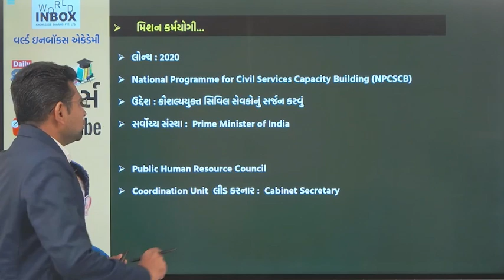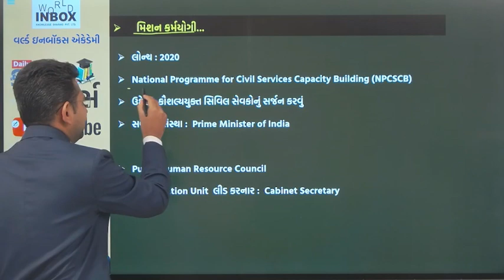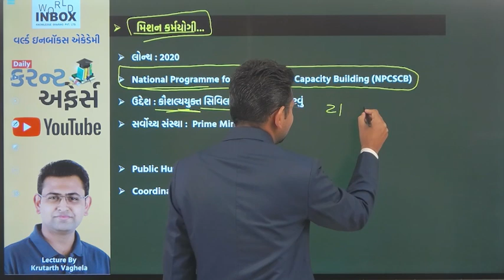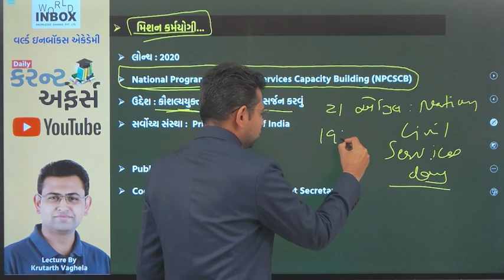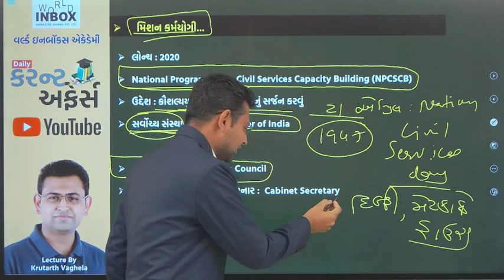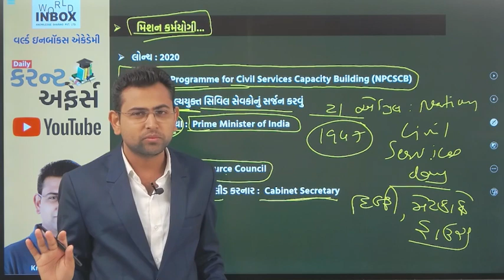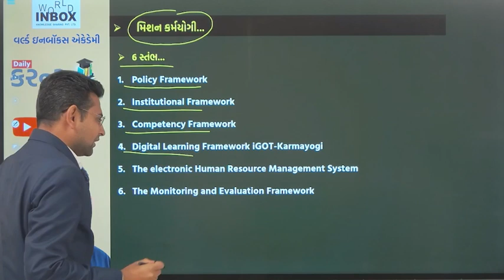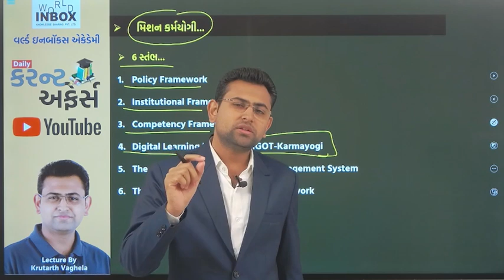મિશન કર્મયોગી | Mission Karmyogi | Lecture by Krutarth Vaghela - World Inbox